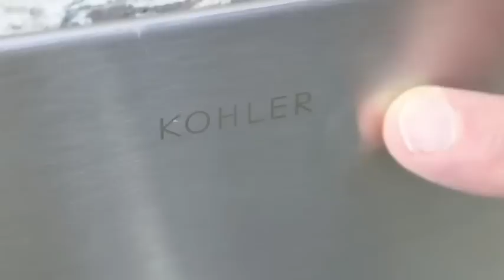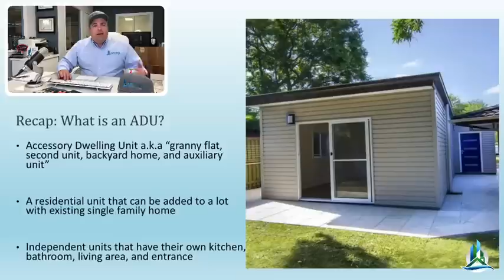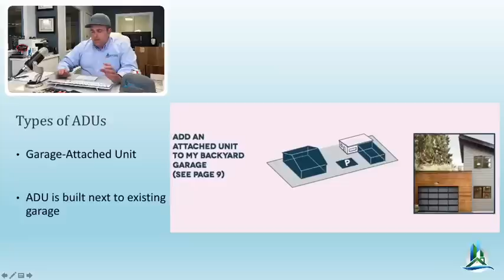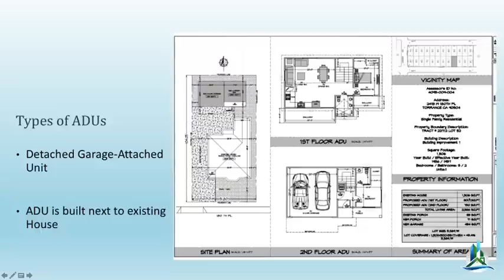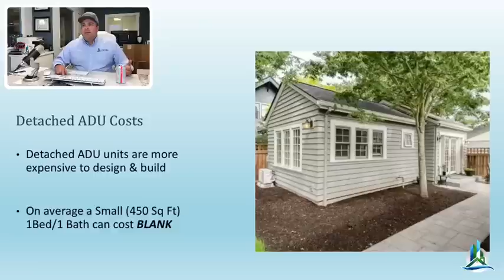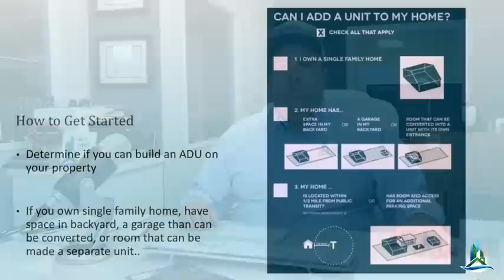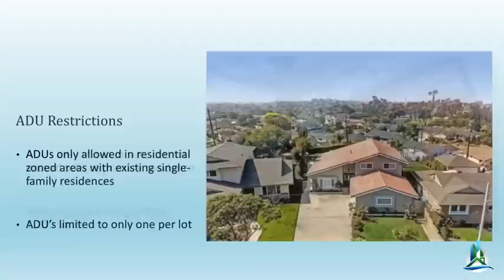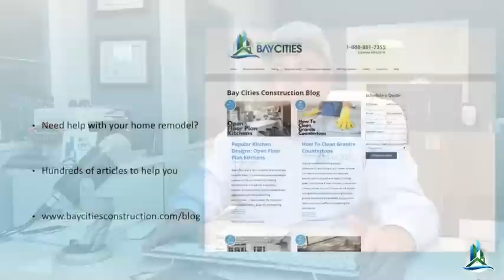Benefits of an ADU - How to Get Started | The Construction Show | Episode 14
TheConstructionShow is back and we are talking about ADU's - you may have heard about new housing laws in California (AB 2299 and SB 1069) that make it easier than ever to build an ADU on your residential lot. Join General Contractor Alex Rodriguez, MBA as we talk about the many benefits of building an ADU.

In tonight's episode we cover the following:
❇️ Recap - What is an ADU? 2:00
❇️ Types of ADU's 7:28
❇️ Our ADU Project/Case Study 11:47
❇️ Benefits of an ADU 20:28
❇️ Attached ADU Costs 22:11
❇️ Detached ADU Costs 22:55
❇️ How to Get Started 28:37
❇️ Q&A 35:18

📚 Read "How Much Does an ADU Cost in Los Angeles?"

📚 Read "Accessory Dwelling Unit: What is an ADU?"

If you want to learn more about building an ADU you can visit our

We've been working with awesome people all over the South Bay for years! Pulling permits is no issue for us; we are friendly with the city clerks. We have experienced just about every kind of job type, no project is too big or small for us to take on.

- Redondo Beach, CA
- Manhattan Beach, CA
- Torrance, CA
- Palos Verdes Estates, CA
- Rancho Palos Verdes, CA
- Rolling Hills Estates, CA
- El Segundo, CA

**All other trademarks and tradenames are held by their owners**